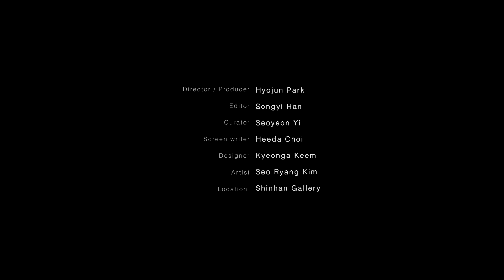김서량 작가 (Kim Seo Ryang), Artist Rec #16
김서량 작가는 일상의 소리를 채집하고 가공해 그 소리 속으로 우리가 들어가게 만든다. 그녀는 특히 사물들이 만들어내는 우연한 소리에 관심을 가진다. 그 이유는 소리에 대한 고정관념을 깨트리기 위해서인데 일반적으로 우리는 소리를 단순한 정보 전달 매개로 간주하기 때문에 중요치 않다고 판단되는 대부분의 소리를 소음으로 분류해 흘려버린다. 하지만 작가는 “소리의 힘은 굉장하다. 귀를 타고 우리 몸을 울리는 것이 바로 소리다. 청각은 물리적으로 몸을 자극하기 때문에 가장 예민하고, 가장 본능적으로 느낄 수 있는 감각”이라 말한다. 듣고자 하는 진심으로 작품에 집중하게 될수록 우리가 알던 일상이 아닌 다른 일상을 지각하게 되고 소리에 주의를 기울이기 시작하며 세상이 확실히 달라 보이게 된다.
작가는 소리가 지닌 물리적, 신체적 힘을 믿기에 보다 효과적으로 ‘소리’를 전시하는 방법을 계속 모색중이다. 사건의 흔적을 사운드로 남기는 것. 순간성의 강렬한 동적인 메시지를 전달하는 작가의 이야기에 귀 기울여 보자.